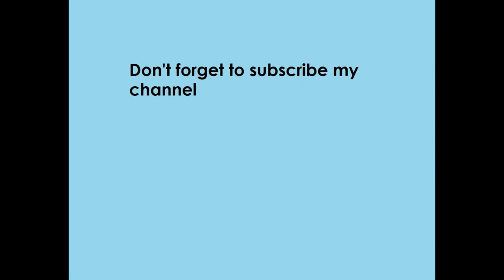Bangladesh National Zoo - Spotted Deer